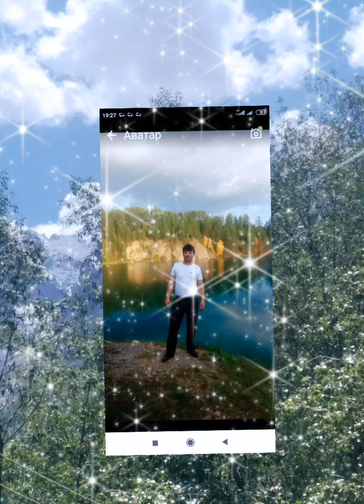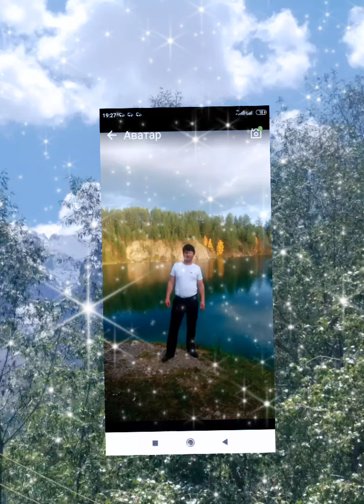Илхом Муродов Аз мусофирдори Вазнинтар Азобе нест .